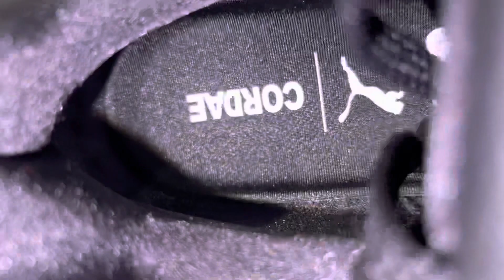Puma RS X Hi Level Cordae Shoes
Puma RS X Hi Level Cordae Shoes 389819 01